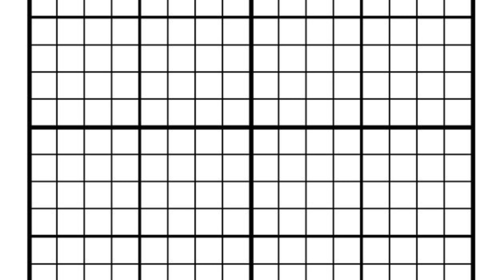Bride of Guardian (Single Version)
(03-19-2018) I own the rights to this song.
256Kbps.